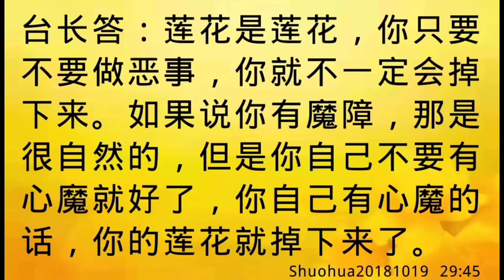卢台长开示：梦到有魔障被压身，念大悲咒后醒来Shuohua20181019 29:45